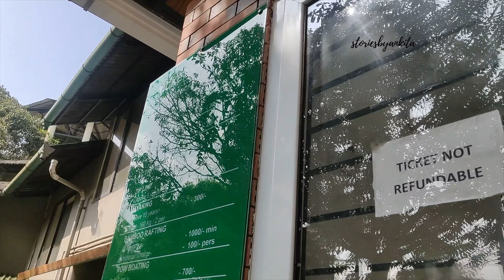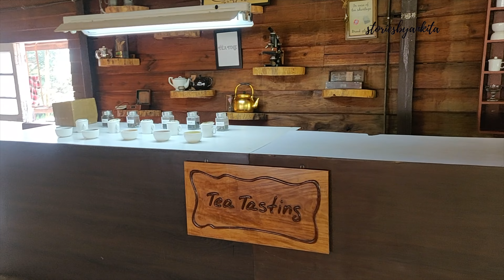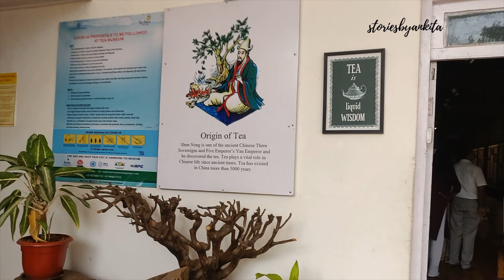Wayanad Travel Vlog Day 2 Part 3 | Lakidi View Point, Karlad Lake, Tea Museum | Daily Vlog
A glimpse of Day 2 in Wayanad
00:00 - 00:26  : Intro
00:26 - 01:03  :  Lakidi View Point
01:04 - 05:55  :  Karlad Lake
05:56 - 11:32  :  Tea Museum
11:33 - 12:12 : Back to Hotel